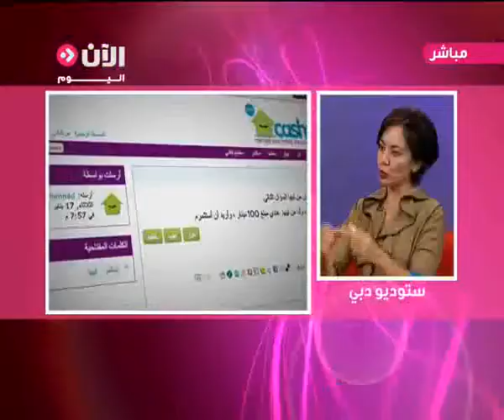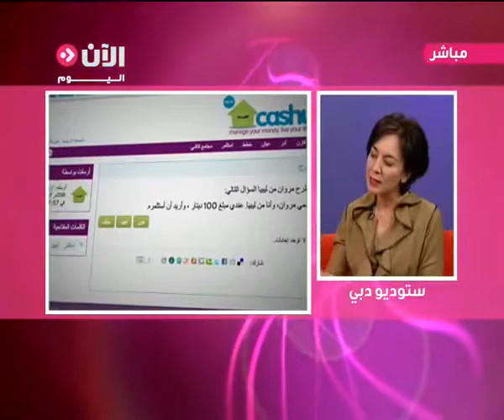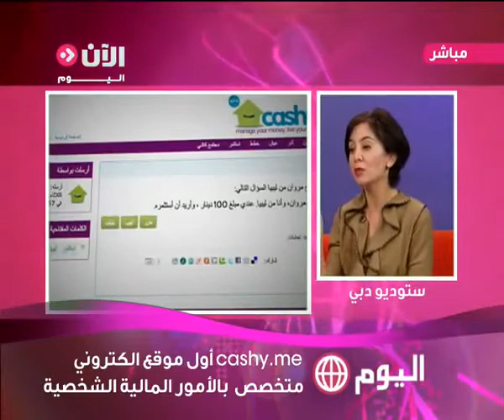Al Aan segment: debt (ARABIC)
In cashy's weekly segment on Al Aan TV, Nima Abu-Wardeh talks about money issues that matter. On January 19, we covered debt in the region. Have any interesting facts? Share them!